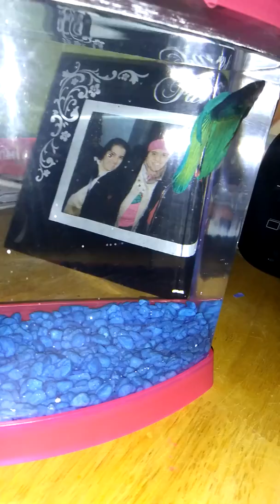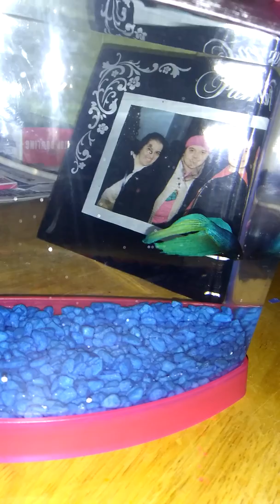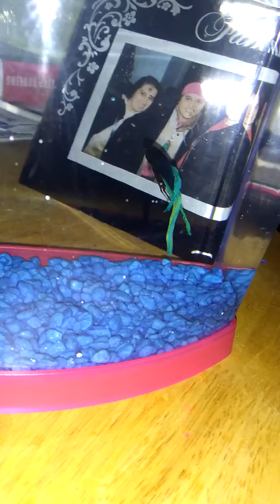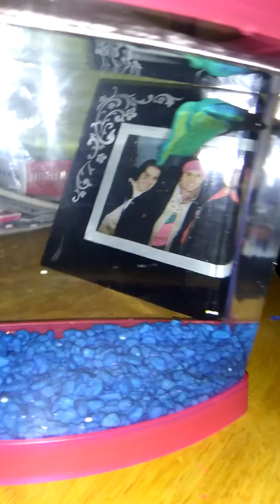:) this is my male Betta fish 🐠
His name is blue ♥️ that's the color he is and love him very much ❤ he is so cute I can't 😊 when I talked to him sometimes he listens to me that's odd for a fish 🐟 I don't know Betta fish has tiny ears or hearing my verbration in the tank ?